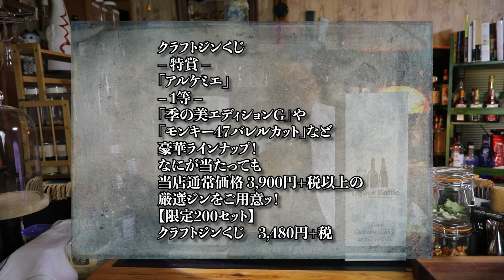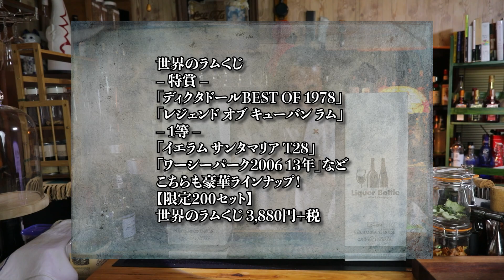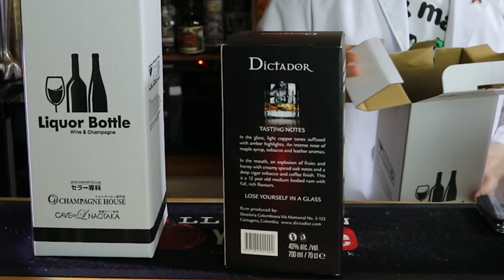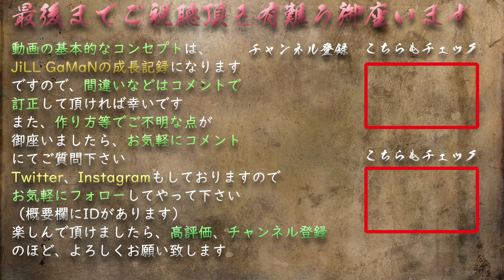【奇跡】凶運の持ち主がくじを引くとこうなる【くじ】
素人が独学でカクテルを作る動画になります！
ですので、間違った情報などを口にする場合もありますw
（コメントで修正して頂ければ幸いです！）
少しずつ上達して行く（であろう）JiLLを見守る動画配信と思って頂ければ、幸いです！

カクテルのリクエスト、その他なんでもリクエストは常に受付けしております♪
動画のコメント欄、twitterなど適当にリクエストして下さいw

Amazon欲しいものリスト（欲しいものと言うより、購入済みのツールがメインなので参考にしてみて下さい）